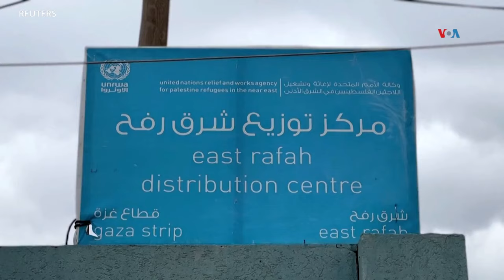Aumenta la lista de países que suspenden ayuda a Gaza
En suspenso se encuentra la ayuda humanitaria para los gazatíes, tras las acusaciones contra la agencia de las Naciones Unidas para los refugiados palestinos. Israel asegura que varios de sus empleados participaron en los atentados del 7 de octubre. Pilar Cebrián nos informa desde Tel Aviv.